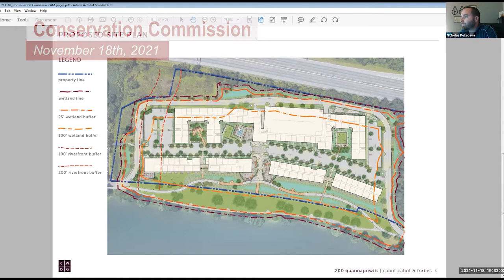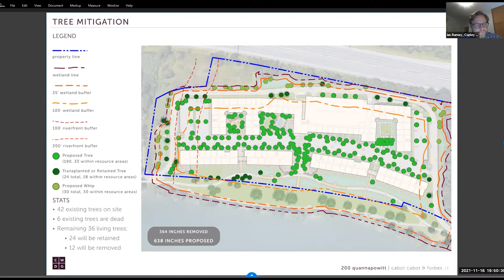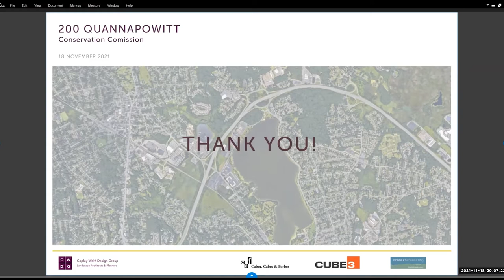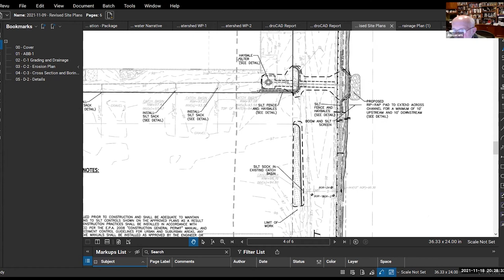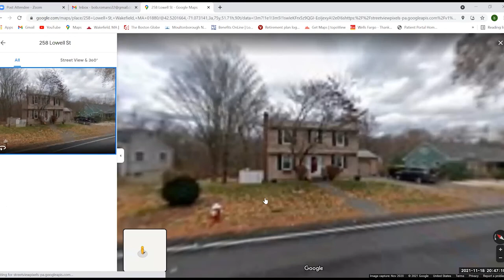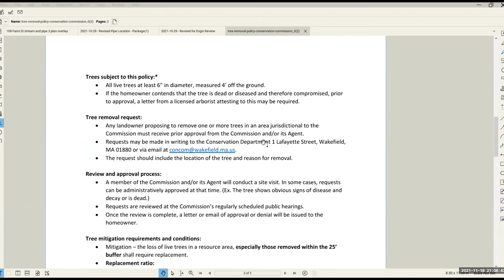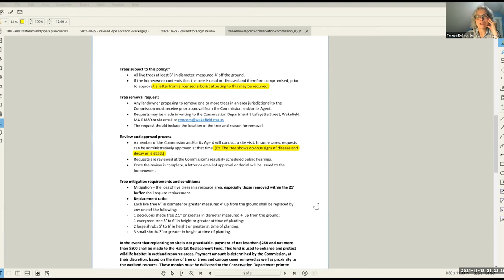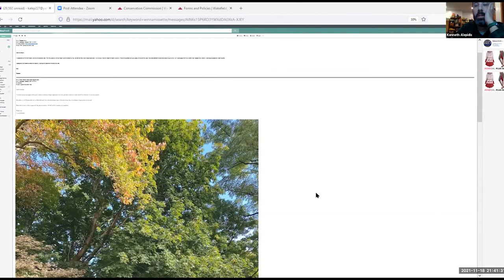Wakefield Conservation Commission Meeting - November 18th, 2021